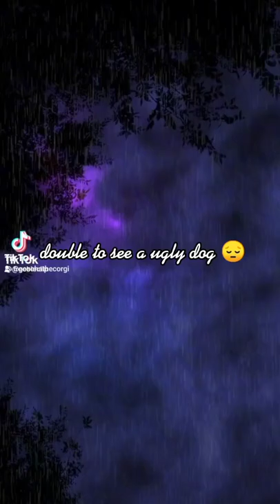double tap to see a ugly dog